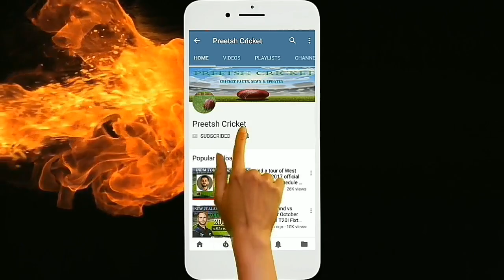Ireland Scotland Netherlands T20I Tri Series 2018 Schedule Fixtures Venue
NETHERLANDS IRELAND SCOTLAND TRISERIES JUNE 2018
The 2018 Netherlands Tri-Nation Series is an upcoming cricket tournament, scheduled to take place in June 2018 in the Netherlands. It will be a tri-nation series between Ireland, Netherlands and Scotland, with all the matches played as Twenty20 Internationals(T20Is). The intention is that the tri-series will become an annual event between the three teams as stated by KNBC Netherlands Cricket Board in a statement.
Where Ireland will use the matches as preparation for their matches against India, taking place later in June.
For Scotland this might be Vital tour for their World T20 Dream as Winning all Matches might put them in a position to qualify directly for ICC WORLD T20 scheduled to be played in 2020 in AUSTRALIA. Full Schedule details are discussed in English.

TRI SERIES SCHEDULE :

12 June 2018
Netherlands vs Ireland
Hazelaarweg, Rotterdam

13 June 2018
Netherlands vs Ireland
Hazelaarweg, Rotterdam

16 June 2018
Ireland vs Scotland
Sportpark Het Schootsveld, Deventer

17 June 2018
Ireland vs Scotland

19 June 2018
Netherlands vs Scotland
VRA Cricket Ground, Amstelveen

20 June 2018
Netherlands vs Scotland